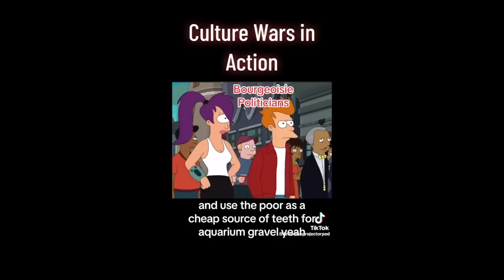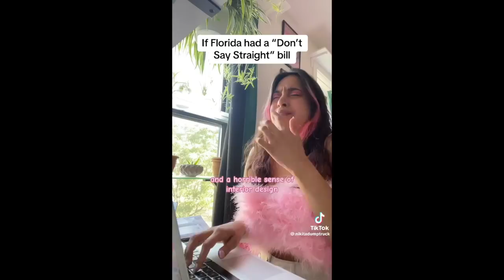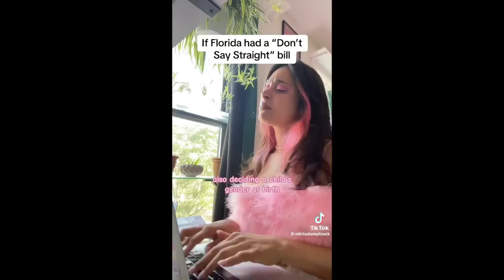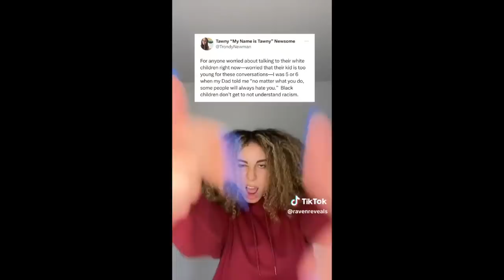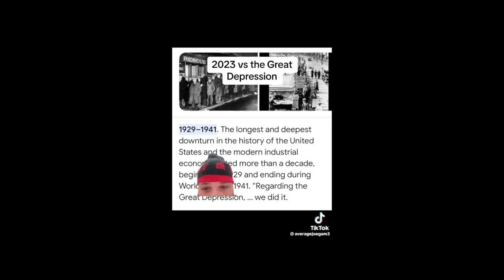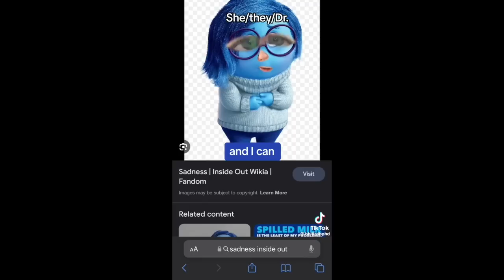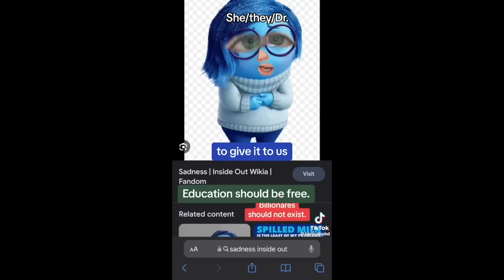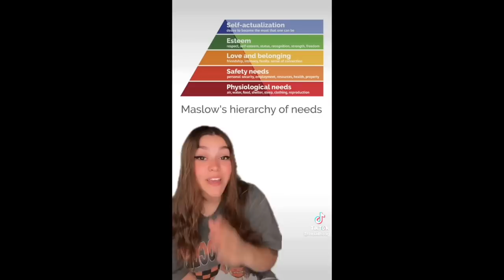leftist tiktoks for goobers